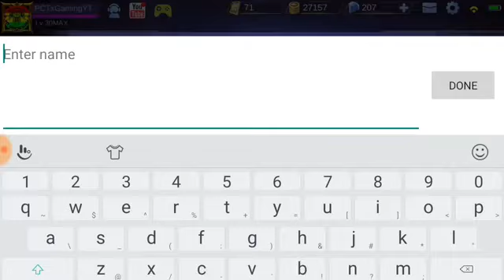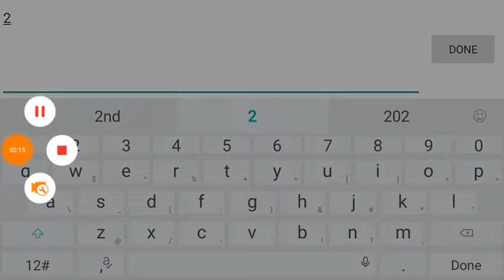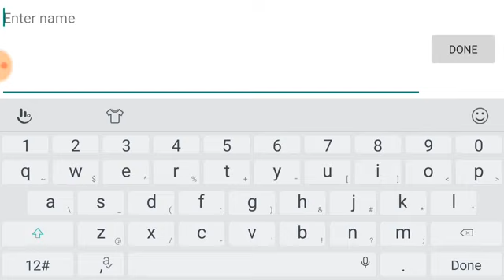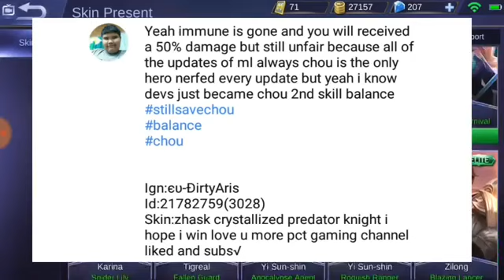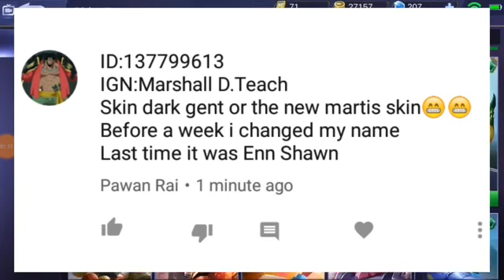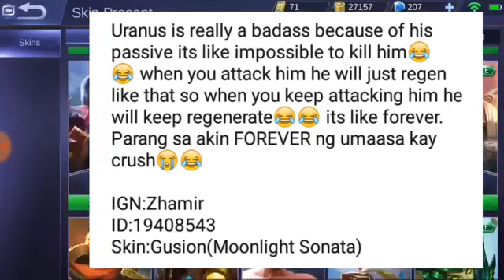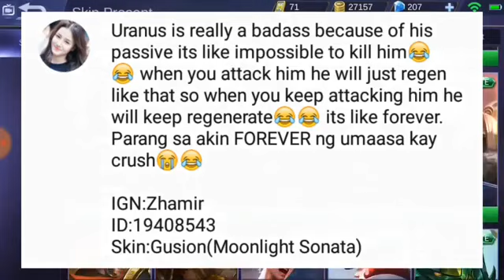March Skin Giveaway Winners Mobile Legends